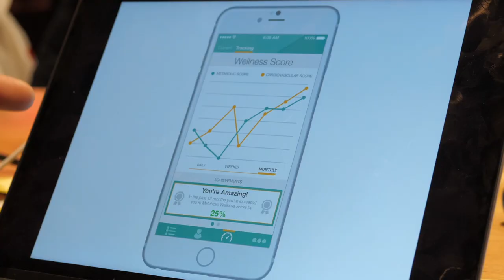Startupbootcamp Digital Health Berlin Demo Day 2017, Opening Teaser Video